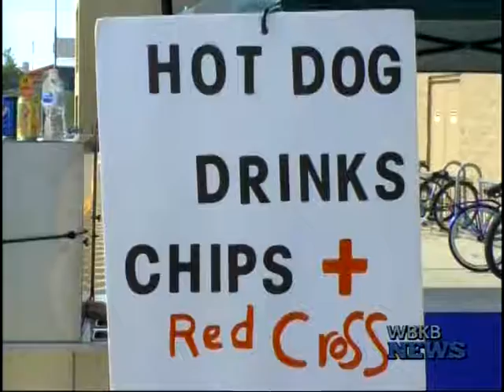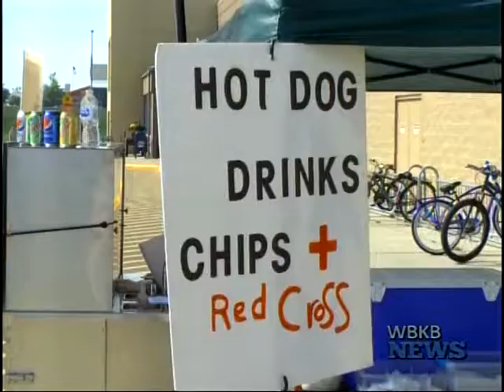Local Hotdog Stand Turns Profits for Red Cross